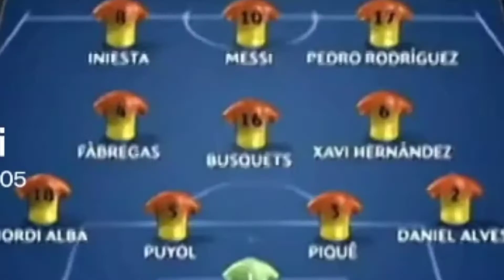Neymar vai a julgamento na Espanha e pode ficar inabilitado de jogar bola transferência futebol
Neymar julgamento pela transferência do santos para o Barcelona irregularidades na transferência do santos pro Barcelona neuma futebol Neymar multa pode ser preso